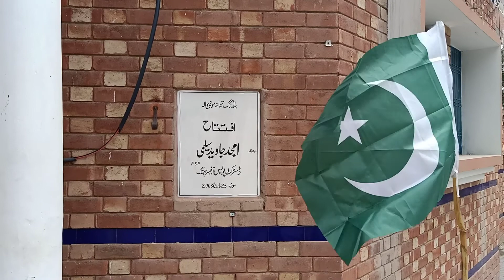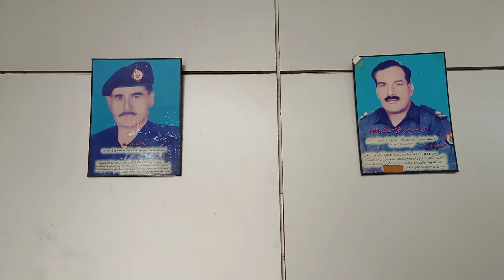14 August 1947